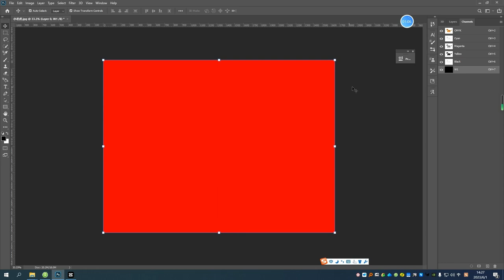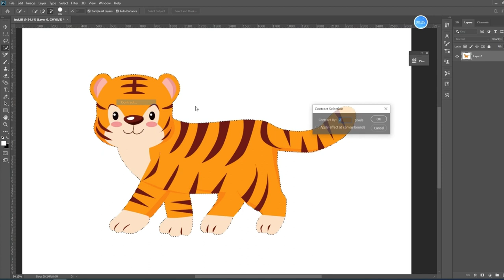How to make spot channel in Photoshop for UV flatbed printing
Are you looking for a UV/DTG/DTF printer? Welcome to message/comment and ask for a sample :)